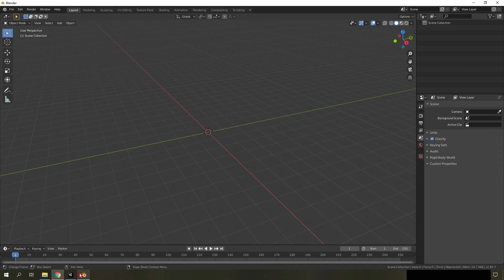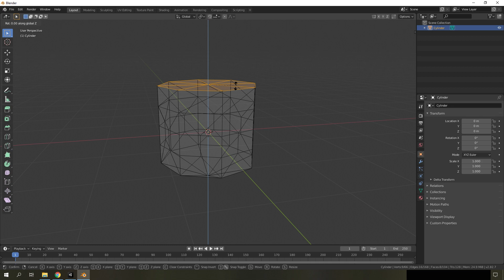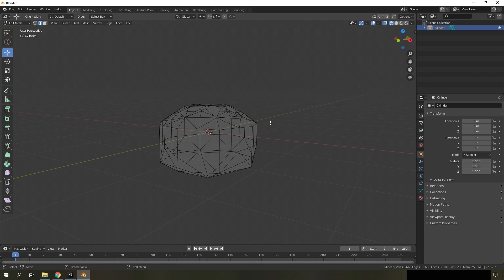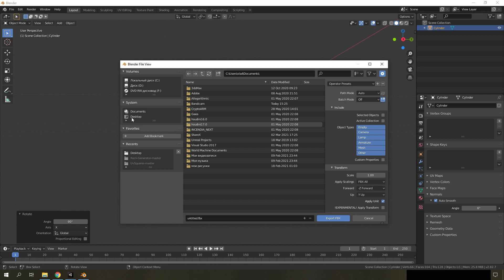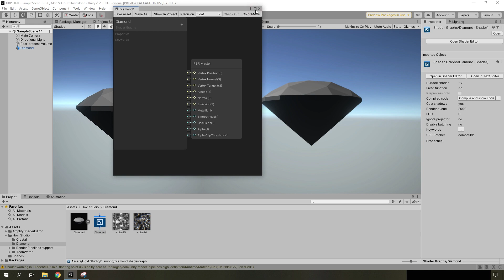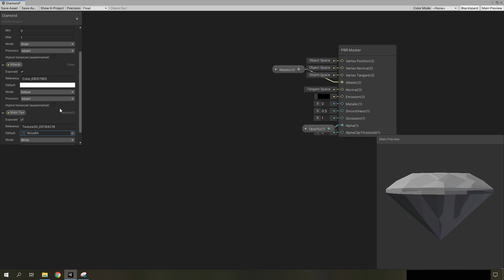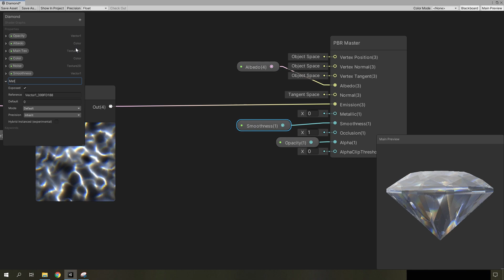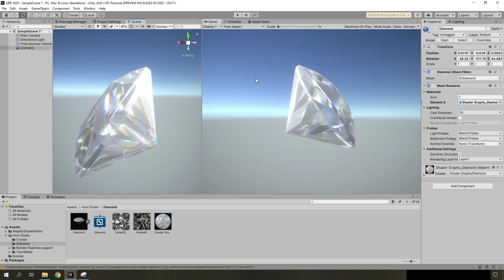Создание бриллианта в Shader Graph на движке Unity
Создание бриллиантового шейдера с помощью Shader Graph на игровом движке Unity. Game VFX tutorial.